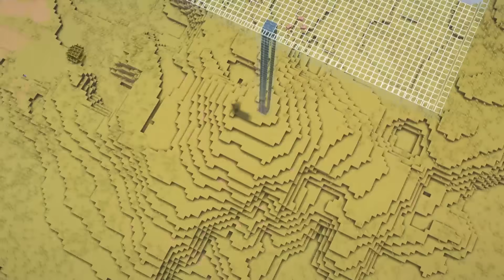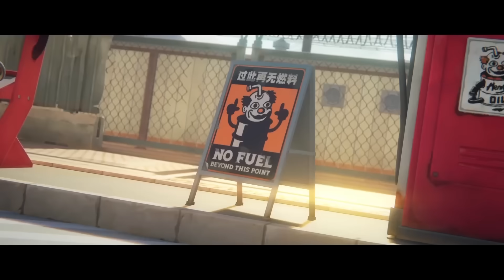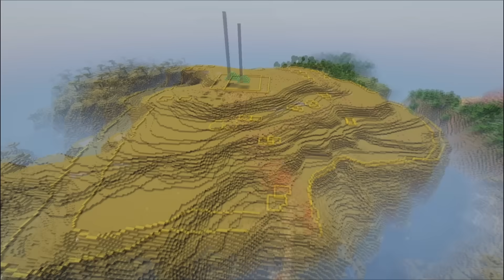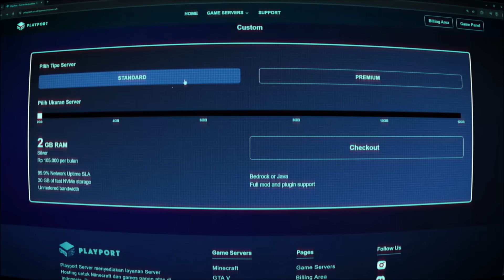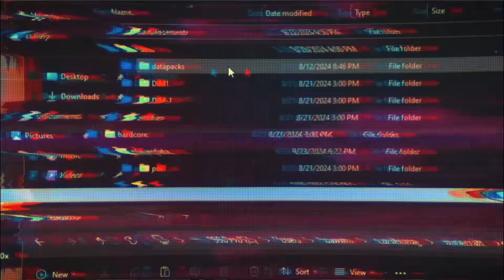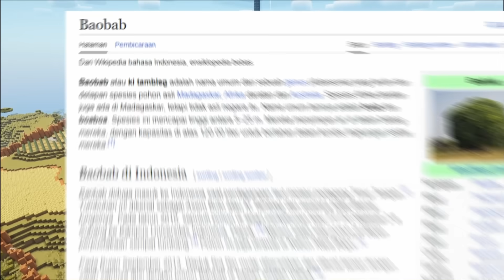Gw Membuat Peradaban 1000 Armadillo di Minecraft Hardcore!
Ternak Armadillo

Zenless Zone Zero adain update lagi dengan menghadirkan banner baru pada 25 September 2024. Download dan mainkan Zenless Zone Zero di Smartphone, laptop/PC, game konsol/PS5

Dapatkan informasi terupdate seputar Zenless Zone Zero dengan bergabung ke dalam facebook group official Zenless Zone Zero!

Gunakan kode revera "BawwKuliCandi" saat membeli server supaya kita bikin event di server lagi!